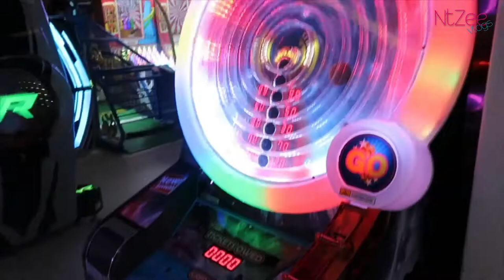Let's Go Girls Day Out!!!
ဒီနေ့တော့ နန်းသူဇာ ရဲ့ ချစ်ရသော Let’s Go Girls members လေးတွေနဲ့ Girls Date လုပ်ဖြစ်တုန်းက စားကြသောက်ကြ ပျော်ရွှင်ရတဲ့ အမှတ်တရ Vlog လေးကို တင်ပေးလိုက်ပါတယ် ❤️
(နန်းနန်းရဲ့ အစားသောင်းကျန်းမှုလေးလဲ မြင်တွေ့ရမှာပါ 😂)
Let’s Go members တွေ က ခုဆို ခင်လာခဲ့တာ တော်တော်ကြာပြီဆိုတော့ သူငယ်ချင်းဆိုတာ ထက် မိသားစုလို ဖြစ်နေကြပါပြီ
ဒီအဖွဲ့လေးက အနုပညာ အလုပ်ကနေတဆင့် တွေ့ဖြစ် ပေါင်းဖြစ်ကြတယ် ဆိုပေမယ့် အချင်းချင်းတန်ဖိုးထားတယ် ပြိုင်ဆိုင်လိုစိတ် မရှိဘူး
မတွေ့တာကြာလဲ အခင်မင် အခေါ်ပြော မပျက်ဘူး (တွေ့ဖို့လဲ အလုပ်အားရက်တိုက်အောင် တော်တော် ချိန်းယူရတယ် 😂)
တစ်ယောက်အကြာင်း တစ်ယောက်ပိုသိလာကြတယ် တစ်ယောက်စိတ်ညစ်ရင် ဝိုင်းဖေးမကြတယ်
( နန်းသူဇာကတော့ Emo အဖြစ်ဆုံးပေါ့နော် hehe 😅)
ခုဆို နန်းမြတ်ကလဲ သူ့မိသားစုဘဝလေးနဲ့ သားသားလေးရတော့လဲ တီတီတို့က ဝိုင်းချစ်ရတယ် ❤️❤️

သူငယ်ချင်းတွေ ချစ်ကြပါ ကိုယ်နဲ့ စိတ်တူကိုယ်တူ မိန်းကလေးသူငယ်ချင်းဖို့ က မလွယ်ပါဘူး
တန်ဖိုးရှိတဲ့ သူငယ်ချင်းတွေ ရှာတွေ့ကြပါစေ...

ချစ်တဲ့ ,
NtZee
Follow Nann Thuzar